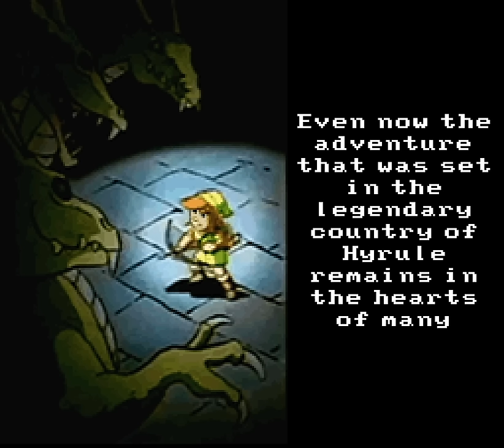BS The Legend of Zelda Map 2 - 31 - one last letter, given at the beach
I feel like the early game is one of the deadlier parts, funnily enough. you're just so underpowered